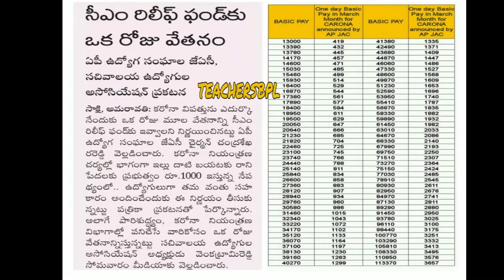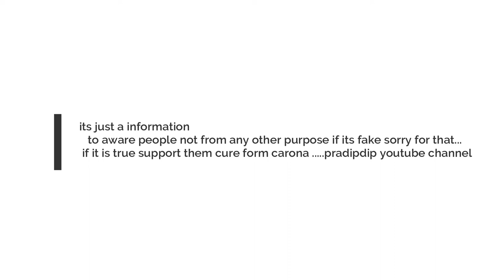GOVERNMENT EMPLOYEE ONE DAY SALARY TO CM FUND| IS THIS MASK WORKS FOR VIRUS | AP CM RELIEF FUND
telugutrendingvideo goverementjobsupates topteluguvideo ap government jobs recruitment#central gov jobs information#pradip dip